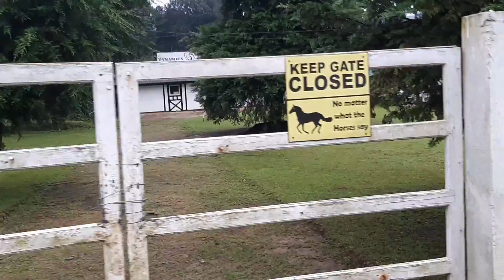Live travel volg nuwara eliya sri lanka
Hello,

sri lanka
hiru news
ebay dropshipping
siyatha news
ukraine war
itn news
wion
ada derana
t1
sirasa news
ukraine
cnn
travel vlog
bbc news
russia ukraine
fox news
ipl highlights 2023
lck
wagner group
sri lanka news
putin
dw news
donald trump
elephant
siyatha news presenters
ukraine news
the weeknd
imran khan
rupavahini news
lpl
news
cbs news
live news
sri lanka travel
geo news
sky news
tubebuddy
trending
shorts
vidiq
trump
lec
bts
today news
kataragama wasana
arsenal vs brighton
trump town hall
sri lanka vlog
biparjoy
tv derana
kerala story
unfiltered podcast
piumi hansamali
nbc news
e news
wild animals
world news
wion news
kataragama monara dance
kawadi band song
kataragama kawadi dance
katharagama monara dance girl

Thank you watched!!!